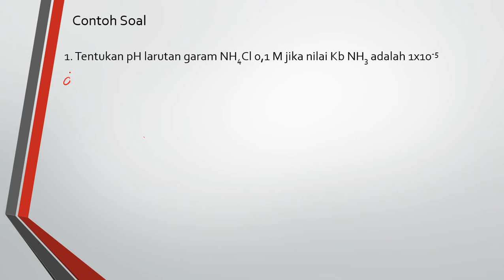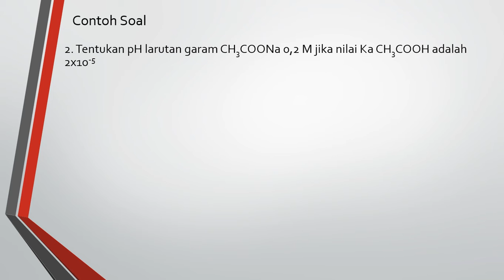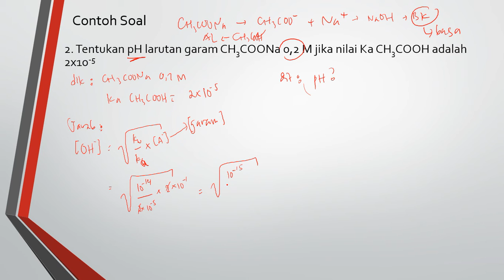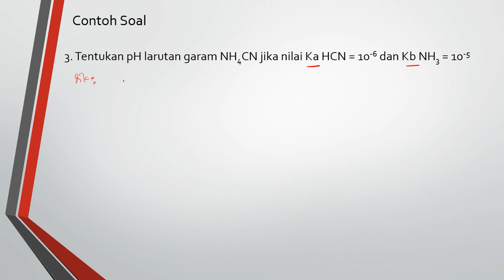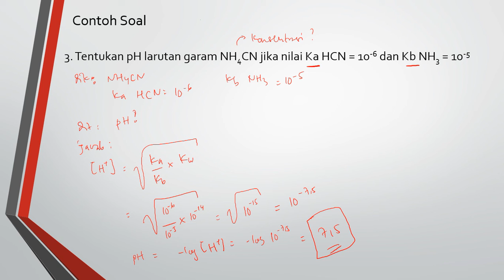Hidrolisis part 3 - Menghitung pH Hidrolisis Garam - Kimia Kelas XI